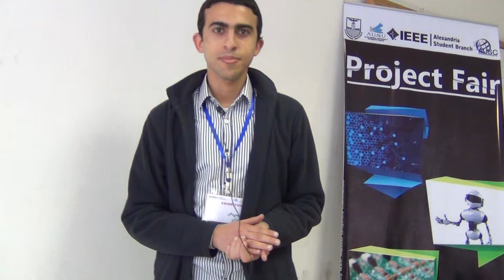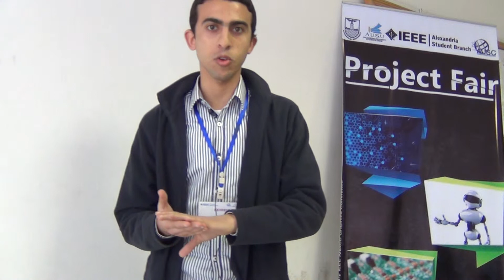IEEE AlexSB | Project Fair 2013 - Twitter-Echo Project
Each year IEEE AlexSB organizes a project fair, this year IEEE AlexSB in collaboration with the Science Club. The Project Fair is an exhibition where student groups from different backgrounds present projects they have been working on for the whole year or probably more.

The essence of such fair is exploding motivation and passing experience in the best way; watch what others do and talk to the creators. More and more of such fairs would definitely push forward more ideas and innovation in years to come.

Date: Wednesday 13th of March 2013
Time: 11:30AM till 04:00 PM
Place: Science Club -- مبنى رعاية الشباب